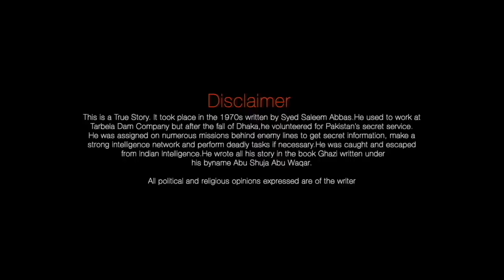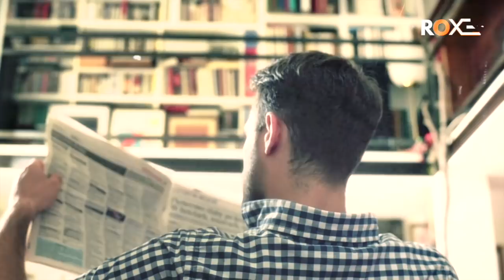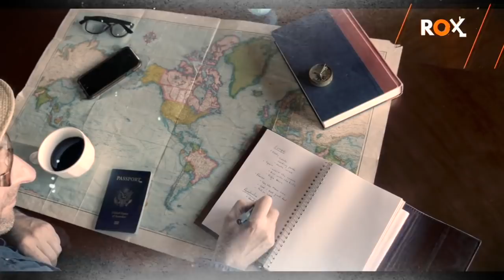JASOOS | EP 09 | Indian Larki Pakistani Jasoos Ki Mohabbar Mein Giriftar | Roxen Original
Jasoos is a story of a commando mission of Abu Shuja Abu Waqar (Syed Saleem Abbas) Ex-spy of Pakistan army intelligence. The author of the book Ghazi Novel Pdf was a civilian and worked in the Tarbella company. On the Dhaka fall and situation, after that had been created, he decided to join an intelligence agency voluntarily.

The whole story revolves around the scenario of East Pakistan’s separation. During the political crisis of 1971, the Indian forces entered East Pakistan. The Mukti Bahni, an Indian proxy militant organization, joined hands with Indian troops.

Indian troops occupied most of the eastern Pakistan territory and occupied Dhaka, the capital. Meanwhile, Pakistani forces and civilians present in Dhaka surrendered before the Indian troops. General Niazi, along with all soldiers, went into the custody of Indians as war prisoners.
The author joined the intelligence and operated in India and Bangladesh. He struggled and faced the hardships bravely. Meanwhile, he went after the enemies of Pakistan in Saudi Arabia and Iran to kill them. So we can say it is a success story of a patriotic Pakistani warrior.

Abu Shuja Abu Waqar was arrested in India and sent to jail. He was tortured by the Indian intelligence brutally. The Indians were asking about the mission and his team butut Ghazi Abu Shuja refused to say anything about the task. He spent many months in jail and ran from there.

The book Ghazi is a story of a commando mission of Abu Shuja Abu Waqar. The story revolves around the separation of East Pakistan. The writer describes the details of the adventure of a spy. He went to India and Bangladesh to complete his task.

In this dangerous situation, the commando controlled his nerve and achieved his goals. He rescued the family of Raja and took some documents to Pakistan. He also faced the cruelty of Indian forces but deceived the intelligence of India many times. The book is a historical document on the separation of the Eastern part of Pakistan and the bloodshed during this incident.

Abu Shuja Abu Waqar is a pen name of Syed Saleem Gilani. He penned two books that told the real stories. Moreover, the author explained the situation after the Dhaka fall. He talked about the moral condition of the Pakistanis after this incident.
The book is a real story of a Pakistani Ghazi.